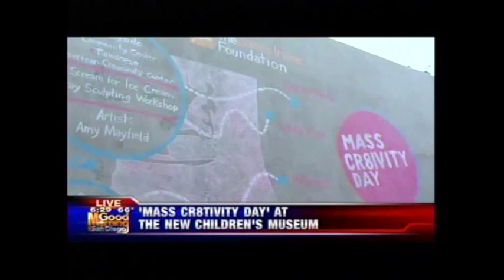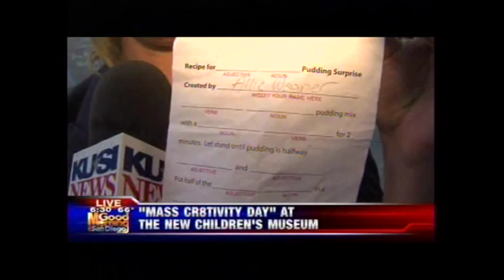MASS CREATIVITY DAY KUSI TV 6am